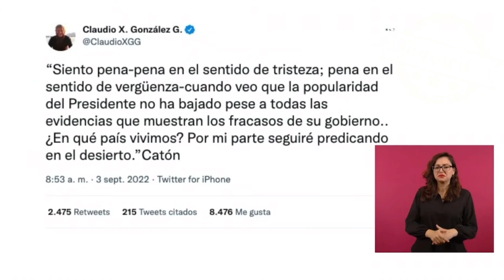Mensaje a Monreal y coqueteó con el PRI 🦆🪖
Le manda un mensaje a Monreal, “que cada quien asuma su responsabilidad porque no se hacen alianzas cuando se trata de defender al pueblo”, le coquetea nuevamente al PRI y les aconseja que piensen en el pueblo y en general que no se enojen 🦆